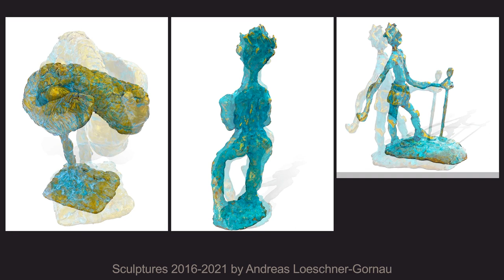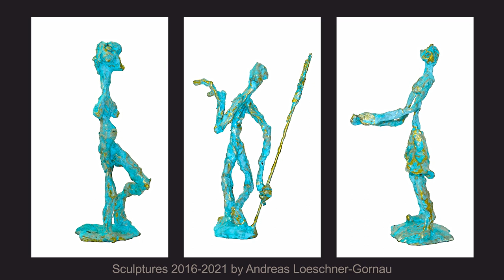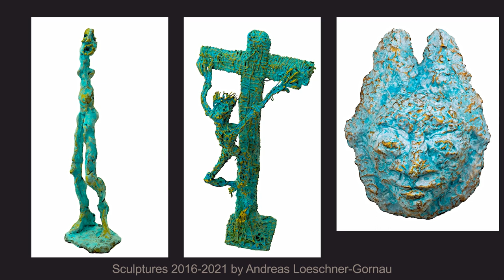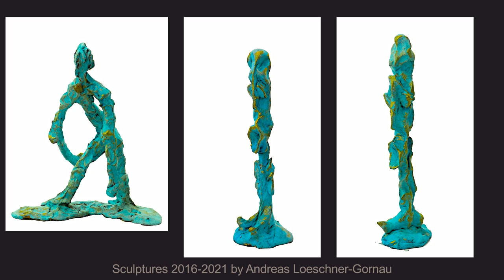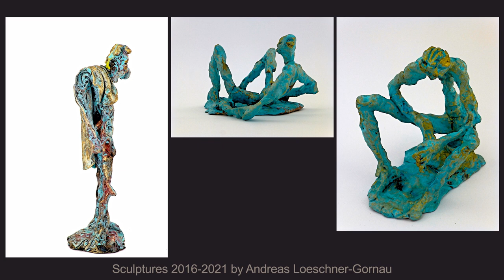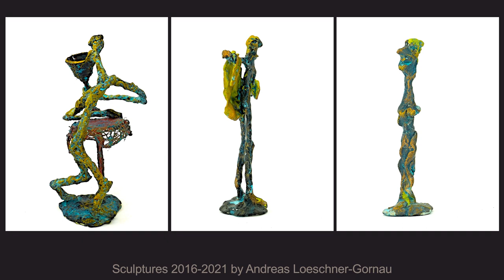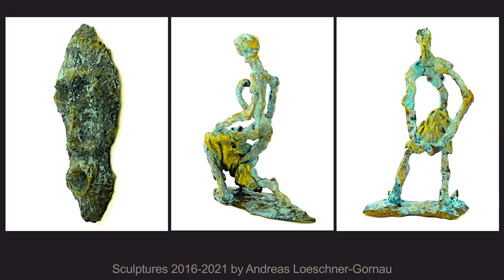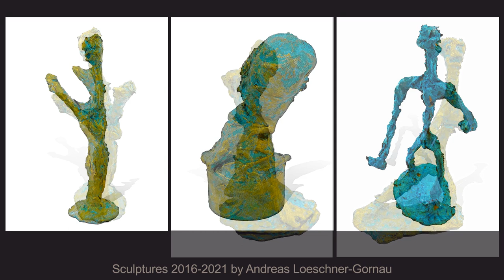Sculptures by Andreas Loeschner-Gornau 2016-21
From 2016 to 21, around 850 sculptures from this series were created. All sculptures have been sold and are in private art collections. The materials are bronze, ceramic, patina and others.
Sculpture, music and video by Andreas Loeschner-Gornau.
Andreas Loeschner-Gornau is a retired professor of fine arts (sculptor, painter, designer). Today he lives and works in Weimar.